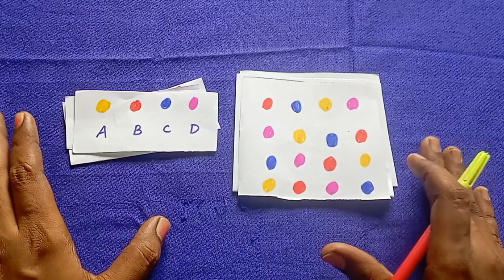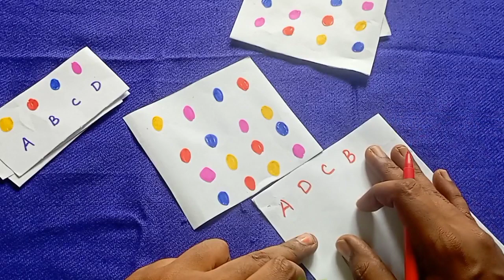Brain boosting & logical thinking activity to increase observation & concentration for 3-6 yrs kids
Hi friends,
In this video I have shared brain boosting activity to develop  mental strength, observation and concentration for 3-6 years kids.